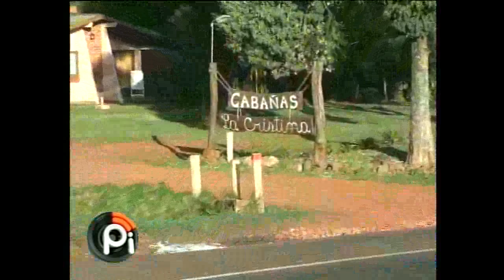H.C.D. gestión ante Vialidad y Caminos del Parana.-